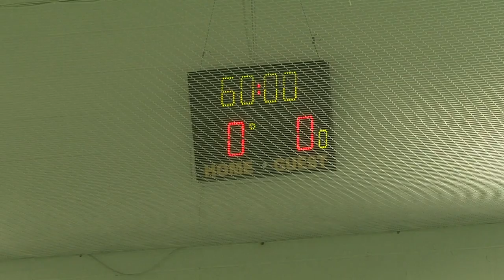THE BSN TV SOCCER SHOW 3 / 08 / 13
The BSN TV SOCCER SHOW  . Great viewing for all you local soccer fans .